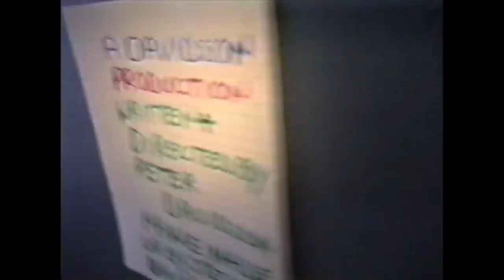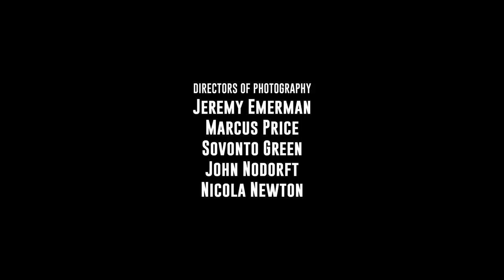The King of Staten Island - HBO First Look Special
Over his storied career, Judd Apatow has elevated a series of promising young comedy talents to their first major big-screen performance, including Steve Carell, Seth Rogen, Jonah Hill, Jason Segel, Kristen Wiig, Amy Schumer and Kumail Nanjiani.

This summer, Apatow directs Saturday Night Live breakout Pete Davidson in a bracing comedy about love, loss and laughter on Staten Island.

Scott (Davidson) has been a case of arrested development ever since his firefighter father died when he was seven. He’s now reached his mid-20s having achieved little, chasing a dream of becoming a tattoo artist that seems far out of reach. As his ambitious younger sister (Maude Apatow, HBO’s Euphoria) heads off to college, Scott is still living with his exhausted ER nurse mother (Oscar® winner Marisa Tomei) and spends his days smoking weed, hanging with the guys—Oscar (Ricky Velez, Master of None), Igor (Moises Arias, Five Feet Apart) and Richie (Lou Wilson, TV’s The Guest Book)—and secretly hooking up with his childhood friend Kelsey (Bel Powley, Apple TV+’s The Morning Show).

But when his mother starts dating a loudmouth firefighter named Ray (Bill Burr, Netflix’s F Is for Family), it sets off a chain of events that will force Scott to grapple with his grief and take his first tentative steps toward moving forward in life.

The film also stars Steve Buscemi as Papa, a veteran firefighter who takes Scott under his wing, and Pamela Adlon (FX’s Better Things) as Ray’s ex-wife, Gina.

The King of Staten Island is directed by Apatow (Trainwreck, Knocked Up, The 40-Year-Old Virgin) from a script by Apatow, Davidson and former SNL writer Dave Sirus. It is produced by Apatow for his Apatow Productions alongside Barry Mendel. Together, the duo shared producing credits on the Academy Award®-nominated films The Big Sick and Bridesmaids, as well as This Is 40, Trainwreck and Funny People. The film’s executive producers are Pete Davidson, Michael Bederman and Judah Miller.